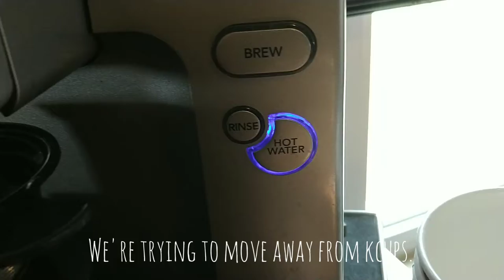Morning Routine (boring. really.)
UPDATE: This video is boring and I think I've gotten better at editing things like this. maybe I'll try again later.

Some people don't have a lot going on on weekends. And some people are the opposite of glamorous.
But this IS YOUtube, so here's that YOU you don't see often.

I'll probably try doing this again. There's definitely more going on some days.